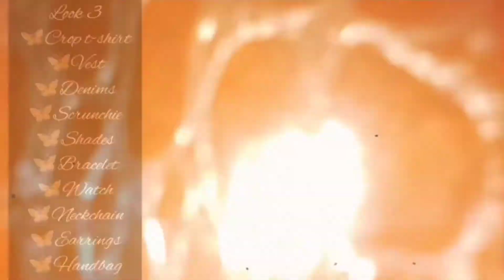How to look modern/stylish in Denims / giveaways for the month/ darshikaprakash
Hi my loves I hope everyone is doing great and living a healthy life☘️

Thank you for showering all the love and supporting me,
And
this channel is not my this is OUR channel, we have made this channel and we will grow together ❤️
Xoxo:-)

Copyright-
Everything you see in this video was created by me ( Darshika Prakash)
please do not use any photo or content without asking permission.